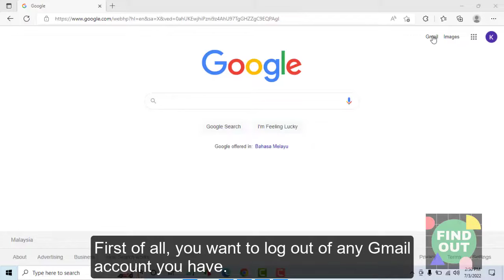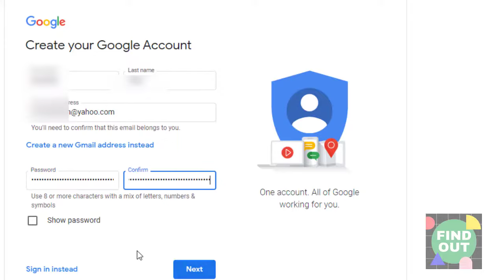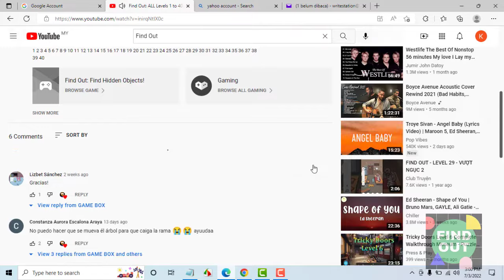How to Sign in to YouTube without a Google Account - Use Your Existing non-Google Email Account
Learn how to sign in to YouTube without a Google account by using your existing non-Google email account.

You can watch YouTube videos without an account.

But you would need a YouTube account to open a YouTube channel or to comment on videos.

The easiest way to open a YouTube account is through a Google account, popularly known as a Gmail account.

For some reason, you may not want to use your Google account to sign in to YouTube.

Or it could be that you already have some other email account and don't want to create a Google account.

You wonder if you could sign in to YouTube without a Google account.

The good news is you can.

You can use an existing non-Google account to sign in to Youtube.

Here are the steps on how to go about it.

First of all, you want to log out of any Gmail account you have.

You can find it in the description box below.

You're now on the Google create account page.

Proceed to fill up your details.

Enter the code after checking your email.

Next enter your mobile number, your birthday, and your gender.

Next, you'll be asked to verify your phone number.

Enter the code sent to your phone and click verify.

You may want to skip Get more from your number if you wish.

Agree to the privacy and terms.

Your non-Gmail account is now ready to be used.

You can see that we're successfully logged in through the Yahoo email account.

Let's see if we can use our new YouTube account.

Let's open a video and comment.

You can even upload a video through your new account.

Give the above steps a try to sign in to YouTube without a Google account.